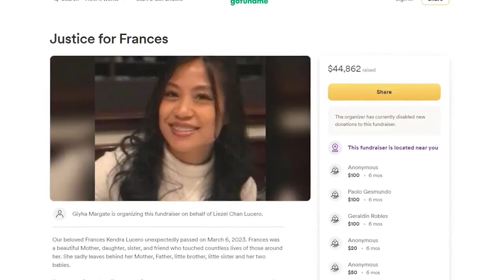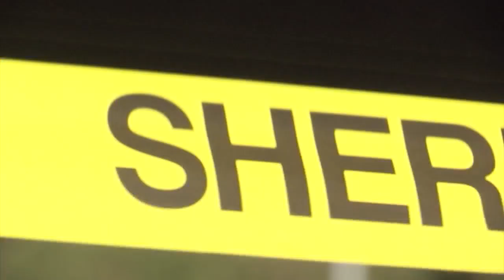San Mateo County forms new domestic violence task force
KRON4's Rob Nesbitt reports.